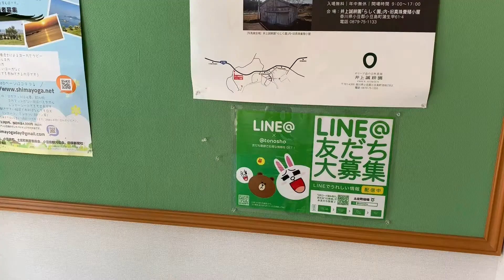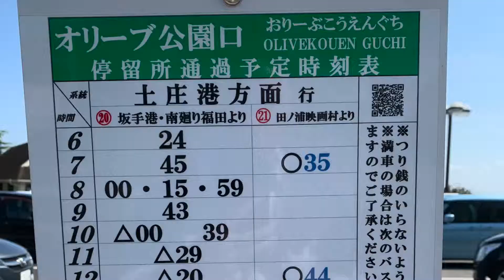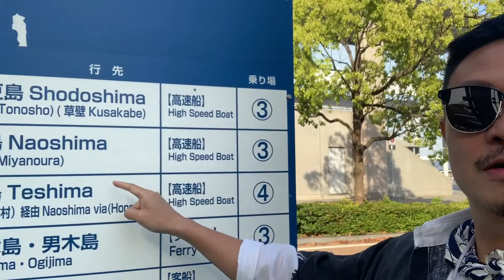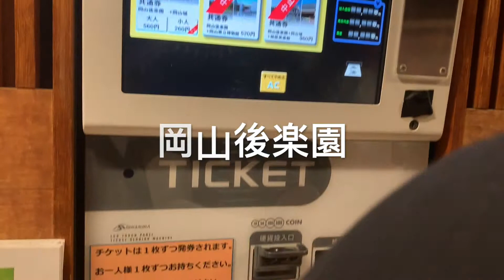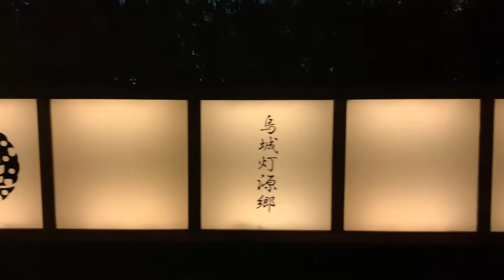瀨戶內海藝術跳島,DAY 5 小豆島 ,岡山,後樂園 SHIDOSHIMA ISLAND, OKAYAMA-KORAKUEN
小豆島位於高松市東北部，備贊諸島的東端，是瀨戶內海中的僅次於淡路島的第二大島。周長約 126 公里，氣候溫暖，有如地中海，很適合柑橘類植物的栽培，以日本橄欖樹栽培的發源地而聞名。
岡山後楽園
興建於約300年前，是日本具代表性的諸侯庭園，作為日本武士權力的象徵之一，和金澤市的兼六園、水戶市的偕樂園並稱日本三大名園。總面積約13公頃的腹地內，以作為起居室的「延養亭」為主，有能樂舞台、池塘、山、梅林、茶田等，是日本庭園中罕見的開放性寬闊草坪樣式。可登上「唯心山」一覽園區景色，或是漫步於周邊的池間小路，欣賞迴遊式庭園多變的景色。